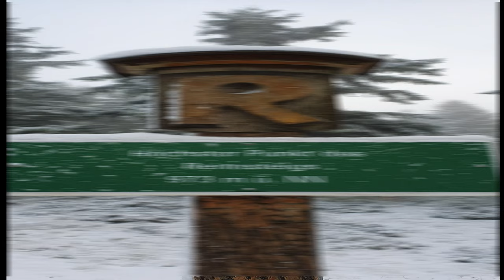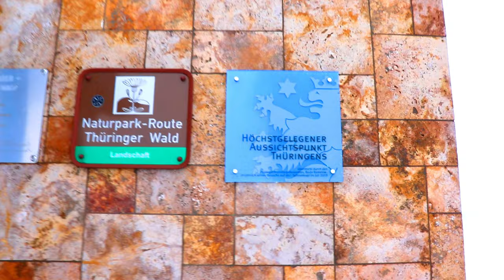Rennsteigwanderung- wir wandern zum höchsten Berg- großer Beerberg u z höchsten Punkt von Thüringen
Juhuu, Schnee, endlich ist der graue Herbst unter dem Schnee versteckt, entlang des Rennsteig. Als wir morgens aufgestanden sind, war alles weiß. Gut gelaunt machten wir uns auf den Weg zum großen Beerberg-der ein Überbleibsel eines Vulkans ist und noch 982 m hoch in die thüringer Luft ragt. Am Aussichtspunkt angekommen sehen wir nur Dunst und Wolken. Aber wir lassen uns unsere Laune nicht vermiesen, sonder Frühstücken erst einmal dort oben. Danach gehts gleich weiter zur zum höchsten Punkt in Thüringen, dass ist ein Aussichtsturm an der neuen Gehlberger Hütte, bei 1001 m . Sie befindet sich auf dem Schneekopf, der selbst aber nur 978 m hoch ist. Auch hier sehen wir leider nichts, denn ganz Thüringen scheint an diesem Tag in dicken Schneewolken zu stecken. __________________________________________________________________

Mit welcher Technik bin ich unterwegs:

Kamera 2 Gopro
Zusatz Akkus
Zusatz Akkus Gopro